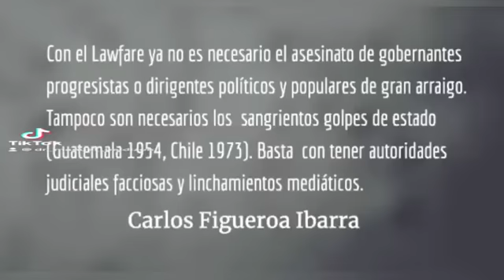Fraude Electoral 2015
Según el medio de comunicación @ReporteGt hizo una documentación, referente a persecuciones políticas y como sucedió el fraude electoral 2015, distorsionando leyes y manipulando el sistema judicial.